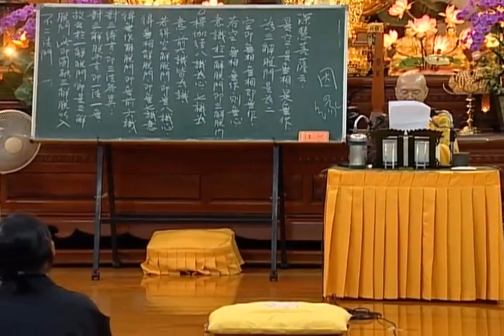jidvd232 鑑因法師禮佛拜願文 22